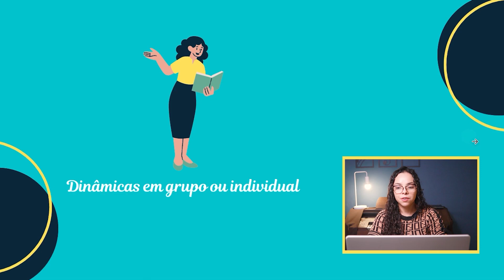INCRIVEL!!! 😱 Dinâmica Rítmica com palitos de churrasco 🤔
Treinamento MSA 📗🎶
Entre no grupo de espera: 👇